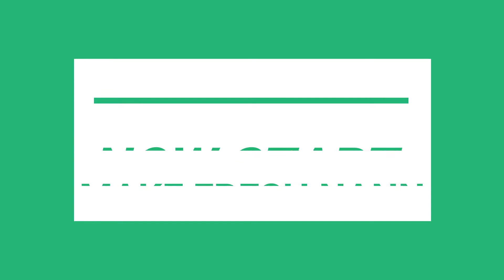how to make Nihari at home in restaurant style with fresh naan easy recipe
how to make nihari at home in restaurant with fresh naan very easy recipe
ingredients
meat 2 kg 4-6 large portions
large onion
one cup flour
1/4 cup oil
6 clove
shan nihari mix